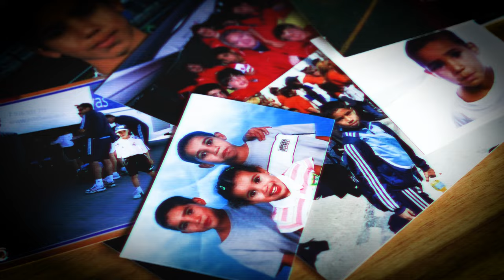ForAStepFurther | Achraf Hakimi Foundation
Introducing the Achraf Hakimi Foundation, a meaningful initiative driven by the vision of empowering children to reach their fullest potential.
With a focus on education, care, and sport, we aim to provide young minds with the tools they need to excel to get closer in
achieving their dreams.
Join us as we work towards creating a brighter future for children, offering them opportunities to grow and thrive in a
nurturing environment.